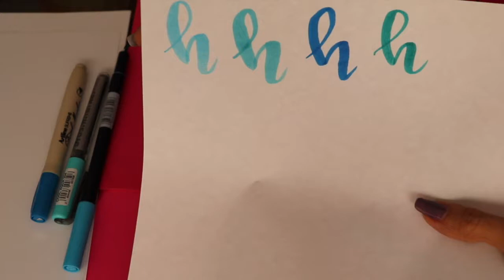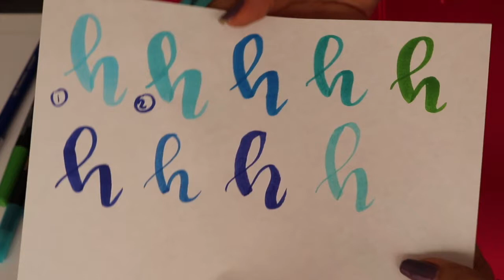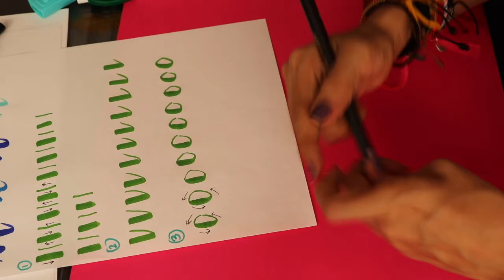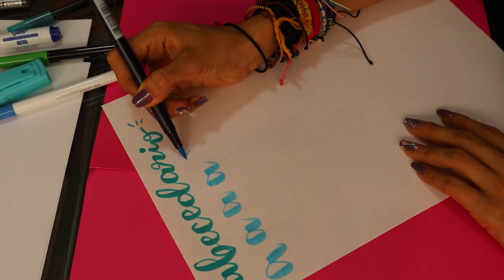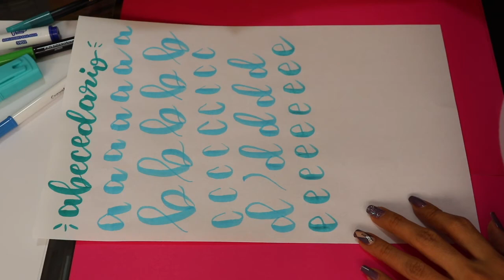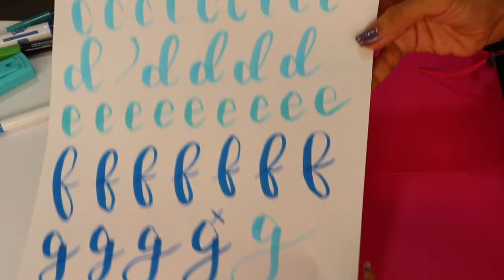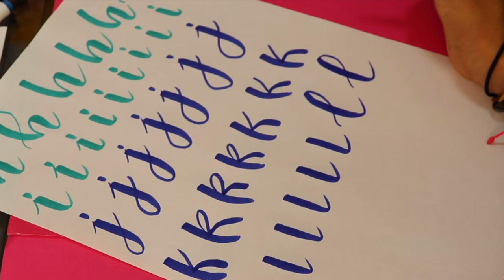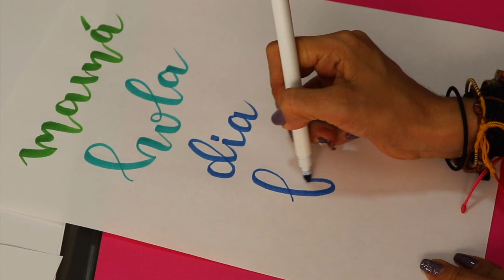TUTORIAL LETTERING PARTE 1 - MIREYAK14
Como estan?

Para hoy les traigo la parte número uno del abecedario del LETTERING, los marcadores y las técnicas básica para iniciar en este arte.

Espero les gusteee.

Recuerden participar en el give away, para ello, debes:

1. Estar suscrito al canal
2. Activar la campanita de notificaciones
4. Etiquetar en instagram a 3 personas que no me sigan en mi cuenta de letras en la publicación del sorteo
5. Darle like a esta publicación